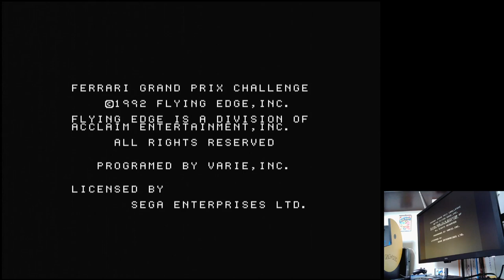Ferrari Grand Prix Challenge French GP Time Trial Sega Mega Drive Original hardware (PAL)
French GP | Time Trial / Best Lap